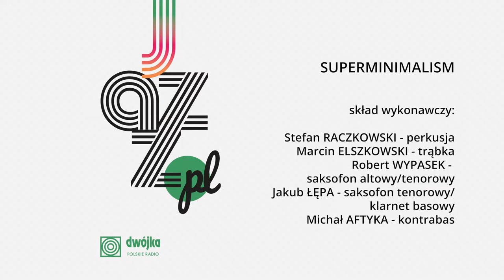Jazz.PL I superminimalism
3 lutego 2023
Studio S3 Polskiego Radia

W cyklu "Jazz.PL" kwintet superminimalism, który po raz pierwszy prezentuje przed publicznością pełny repertuar, który ma się znaleźć na debiutanckiej płycie zespołu.

Skład:
Stefan Raczkowski – perkusja
Marcin Elszkowski – trąbka
Robert Wypasek – saksofon altowy/tenorowy
Jakub Łępa – saksofon tenorowy/klarnet basowy
Michał Aftyka – kontrabas

Koncert prowadzi Roch Siciński.

📺 ZOBACZ RÓWNIEŻ:
- Jazz.PL: cykl koncertów z polskiej sceny jazzowej.
- Cafe "Muza”: swobodnie prowadzona rozmowa na różne tematy z zaproszonym artystą, z aktywnym udziałem Słuchaczy.